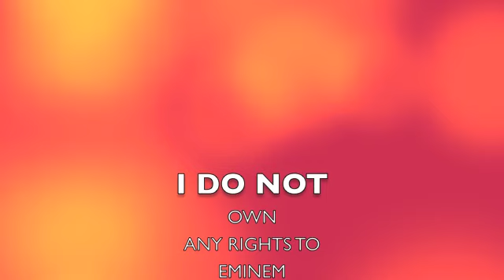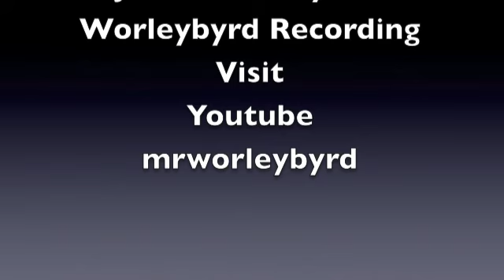worleybyrd eminem space bound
James worley Sr . playing guitar to space bound